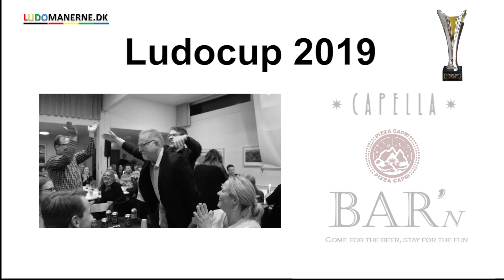Sponsorer Ludo 2019